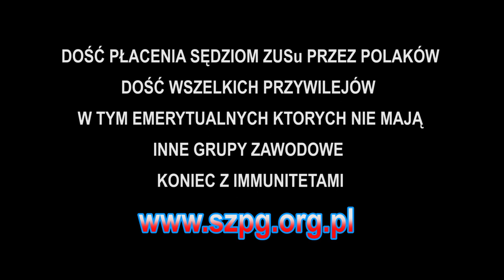Sędzia Jackowski Marcin Sad Rejonowy Warszawa Praga Południe okłamał nas ponownie ?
Być może sędziowie tego Sądu zubażali Skarb Państwa czyli wszystkich Polaków. Sędzia Małgorzata Orzech Placek, córka poszukiwanego Listem Gończym jej ojca Stefa Orzecha wprost mówiąc przekręty i oszustwa w jego firmie